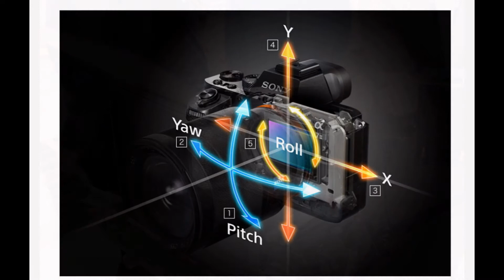Sony a7S II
The new Sony A7s II is available now and definitely a best-seller mirrorless video camera. But what makes this camera so wanted and how does it perform compared to the already excellent Sony a7R II? I took the new camera out in the field and here are my first impressions.

I took the Sony a7S II for a short spin and thanks to the help of police officers Birgit Neuwirth and Thomas Lagler (not to forget Dinozzo, the 11 months old Belgian shepherd from the Austrian K9 unit) I came up with the short test video above. My “artistic” decision was to shoot everything with available light only and use two lenses, the Sony 28-135mm F/4 and Sony 16-35 F/4. Needless to say it was a “zero budget gig” and as a single operator I’ve tried to keep this production as simple as possible.

I’ve tried to squeeze “normal footage”, “lowlight” and “slow-motion” parts into one video. The lowlight footage in this large office building was filmed with F/4 lenses in up to 8,000 ISO (mostly 6,400). The two short slow-motion sequences were recorded in 100p at 100Mbit/S and I used Adobe Premiere’s “Time Remapping” function to slow them down.

So what are the main advantages of the Sony a7S II over the original A7s? (in no particular order)
Internal UHD 4K recording
S-log 3 (in addition to S-log 2)
Gamma Display Assistant (allows you to monitor your flat S-log 2 or 3 image in a more vivid Rec 709 way)
Internal IBIS stabilisation system (5-Axis SteadyShot)
A possibility to charge the camera via the USB port
A possibility to assign “REC” to other buttons than the awkwardly placed rec button
100fps (PAL), 120fps (NTSC) in HD quality

Note:
You can record slow-motion in 2 different ways: HFR will give you an instant slow-motion (recording data rate is 16Mbit/s) or, you can shoot at 100/120 fps in full HD (100Mbit/s which spread between the up to 120fps) and then conform to 24/25p in post.

Also, when choosing to shoot in slow-motion note there is 2.2x centre crop of the sensor.
Higher OLED EVF resolution
ISO 1,600 is the “native ISO” (In 4K and full HD recording modes. When switching to Full HD 100p the base ISO is 3200 as on old Sony a7S).
Reduced rolling shutter effect especially noticeable in Full HD mode
Two additional Picture Profiles (PP8 and 9)
Additional Custom-Key button

We have yet to test how the HD quality coming out of the Sony a7S II compares to the original a7S.

When it comes to comparing the a7S II to the Sony a7R II, the most noticeable differences are:
The addition of S-log 3
Up to 120fps in full HD (compared to 60fps)
Gamma Display Assist

Sony’s a7S II is cleaner in low-light situations compared to the a7R II
Because of its higher pixel count, the Sony a7R II can shoot in APS-C S35 crop-mode in 4K. The a7S II can not do that. Further more, any APS-C lens that will be attached to this camera will have strong vignetting at the edges in 4K-mode (APS-C mode is limited to HD resolutions).

So which camera I should get?
As far as I’m concerned, there is not a clear answer to that question. If you are doing a lot of photography on top of your video productions, then the Sony a7R II is the way to go, otherwise personally I would consider the Sony a7S II as my preferred option because of the small refinements they put in over the a7RII. Also there is a price difference of $200 to consider.
DSC04384

Conclusion:
The Sony a7S II feels like a matured product. It is truly amazing to see how much technology is packed inside this little thing. As a documentary film shooter, this will become my preferred working tool. I treat those cameras like “a brain” that can be expend or minimise depending on the type of work I do. Additionally, I prefer internal 4K recording over an external device when ever possible or needed, so the Sony a7s II is the perfect working tool for me.
Last but not least, It is also worth mentioning that I did not have any overheating issues with the camera during the long shooting day. All was shot inside at normal room temperature. I would love to hear other user’s experiences and see if they had similar issues as reported with the a7R II.